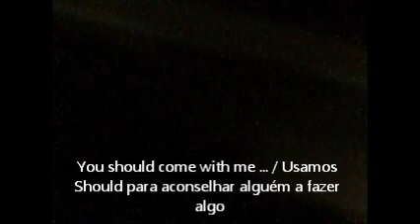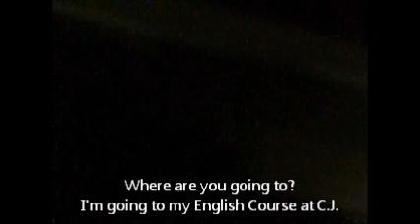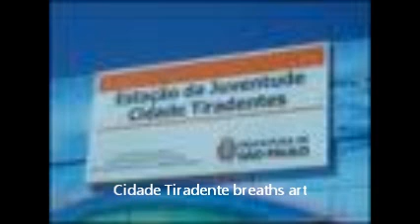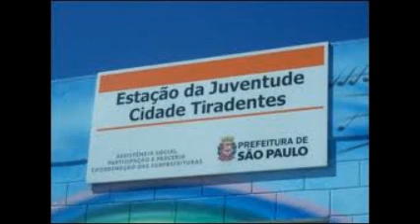English Conversation - Estação da Juventude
Este é um vídeo de conversação básica em Inglês gravado pelo Teacher Jota com participação do aluno Sidney. O vídeo foi gravado em 2011 para divulgar o Curso da estação da Juventude. Naquela época nossa eterna Dona Graça ainda estava entre nós. Muitos dos jovens que aparecem no vídeo já não fazem parte do projeto. O número de jovens participantes hoje é de 180 . Sidney não é mais o aluno top 1 mas continua entre os melhores.